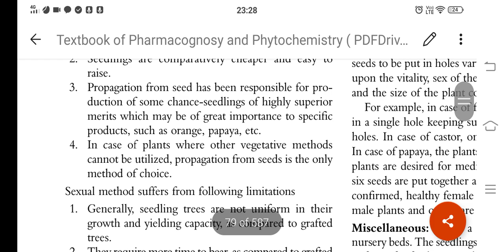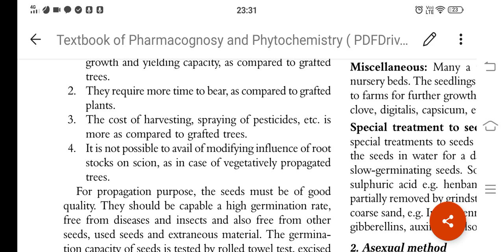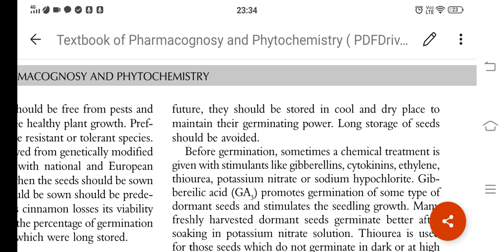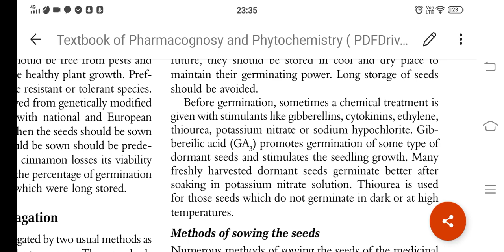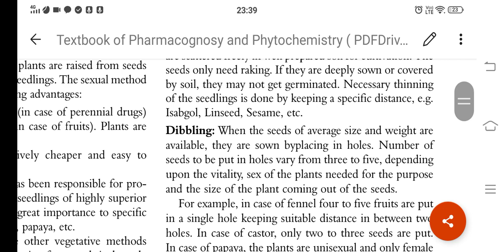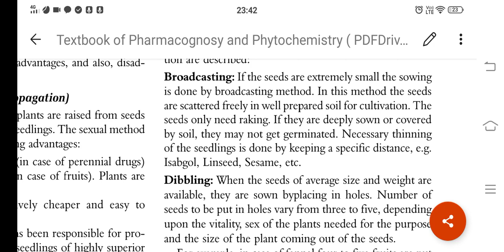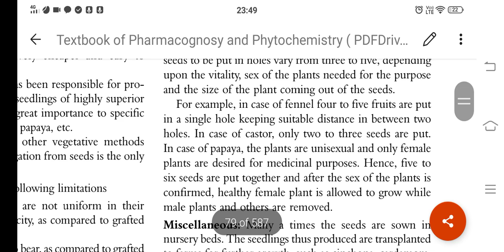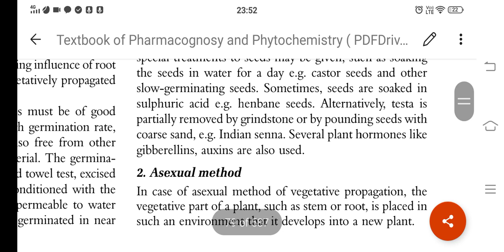Cultivation , collection : sexual propagation of seed